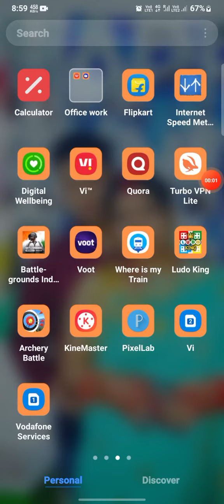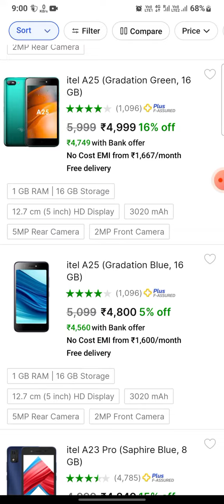under 5000rs best smart phone | 5G smart phone under 5k price | under 5k android phone